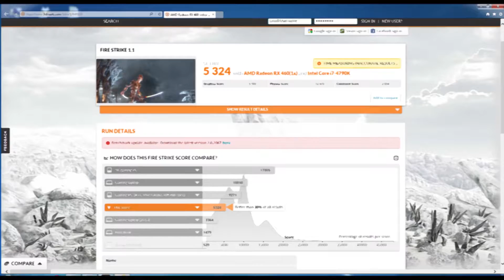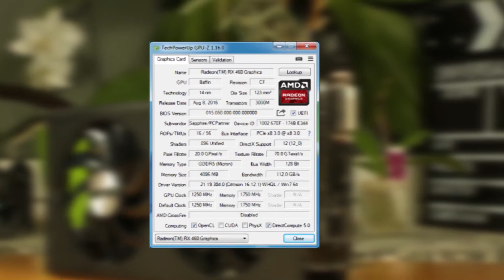RX 460 Sapphire 4GB vs 2 GB - Oto jest odpowiedz! - 60FPS